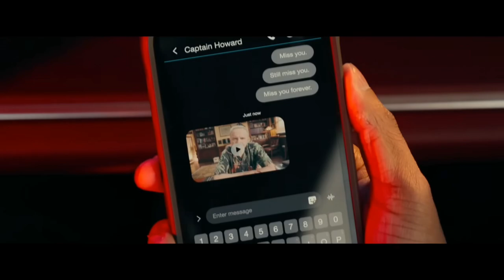'HORIZON' WAS EEN DURE GRAP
✔ ‘Horizon: An American Saga – Chapter 1’ is een echte oude western. Maar wat ging er mis? Kevin Costner stak zelf meerdere miljoenen in dit project, maar de film komt niet echt boven de rest uit. Waar dat door komt? Dat zie je in deze aflevering!

Aantal video’s per jaar:
2023: Video 1 t/m 13 (13)
2024: Video 14 t/m 36 (23)

Video’s op Harmen Frodo per jaar:
2016: 32 video’s
2017: 70 video’s
2018: 217 video’s
2019: 118 video’s
2020: 120 video’s
2021: 54 video’s
2022: 53 video’s
2023: 93 video’s
2024: 49 video’s